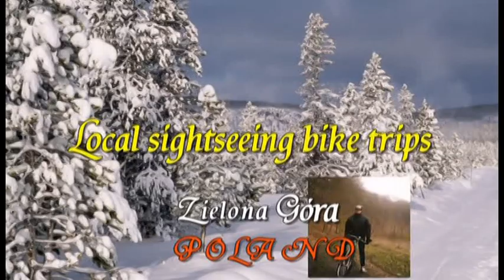Video 2015-3-13 **My second biking 2015** PRZYLEP-Airport part 8 of 9 Jan 18-th 2015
Przylep-Airport bike trip part 8 of 9
My second biking in January,the destination was a local airport in Przylep nearby Zielona Góra!I chose the route along back roads to avoid the heavy traffic and also because of the lack of bicycle lanes in that area! Here below are all parts of my trip:
Part 1-Zacisze Foluszowa
Part 2-Foluszowa-Przylep
Part 3-Przylep-Airport
Part 4-Przylep-Airport
Part 5-At the airport
Part 6-Airport-Przylep
Part 7-Przylep
Part 8-Przylep-Foluszowa
Part 9-Foluszowa-Zacisze
Have a nice watching.greetings!Amnas2011
Wycieczka rowerowa Przylep-Lotnisko część 8
Moja druga wyprawa w tym roku.Wybrałem trasę bocznymi drogami aby uniknąć ruchu samochodowego ponieważ brakuje ścieżek rowerowych w tamtym rejonie!zapraszam do obejrzenia przygotowanych klipów,zapoznania się z przebytą trasą,wspólnego zwiedzenia lotniska i miejscowej stadniny!Oto poszczególne części mojej wycieczki:
część 1-Zacisze Foluszowa
część 2-Foluszowa-Przylep
część 3-Przylep-Lotnisko
część 4-Przylep-Lotnisko
część 5-Na lotnisku
część 6-Lotnisko-Przylep
część 7-Przylep
część 8-Przylep-Foluszowa
część 9-Foluszowa-Zacisze
Życzę miłego odbioru i pozdrawiam!Amnas2011